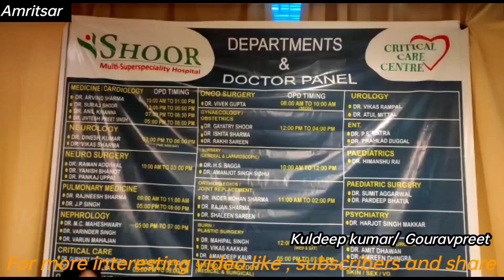SHOOR MULTI-SPECIALITY HOSPITAL मे आज से एक सेमिनार कराया गया।khabaraaj tk